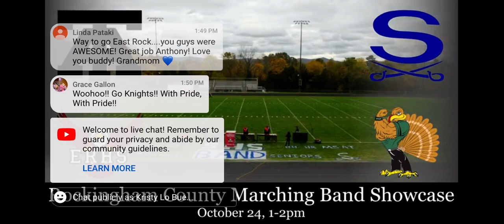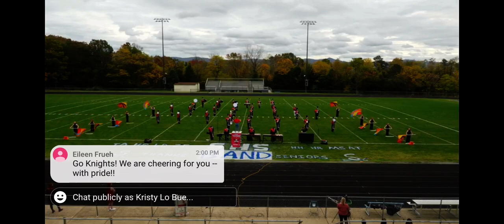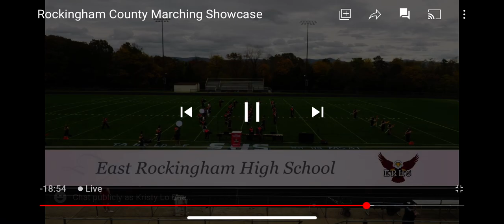10/24/20 East Rockingham Marching Eagles Competition, Go Anthony!!!